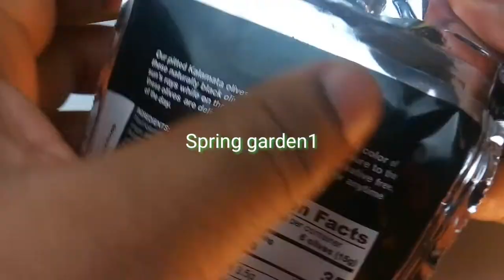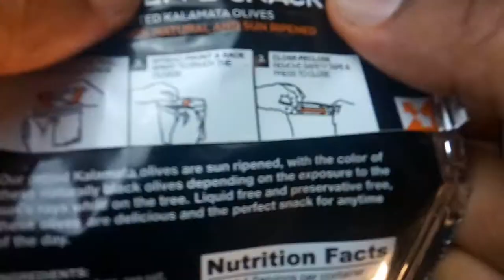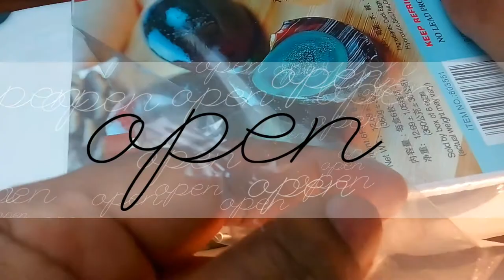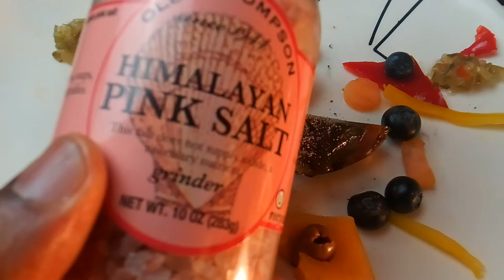Where To Eat the World oldest egg - USA Century Eggs, Preserved Eggs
I will be eating these Century Eggs, Preserved Eggs, Hundred-years eggs millennium eggs, skin eggs and black eggs, are a Chinese preserving food products and delicacy made by preserving duck, and chicken or quail eggs in a mixture of clay, ash, months, depending on method of process.